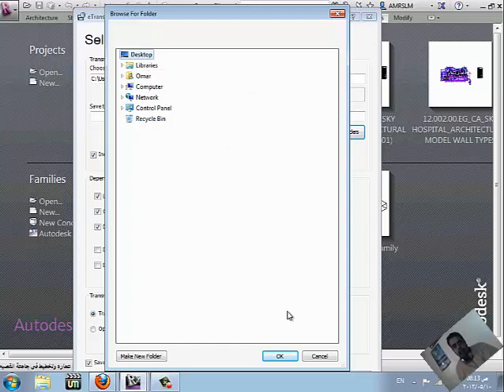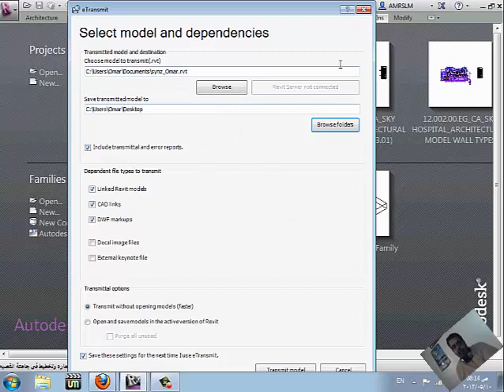etransmit شرح الريفيت